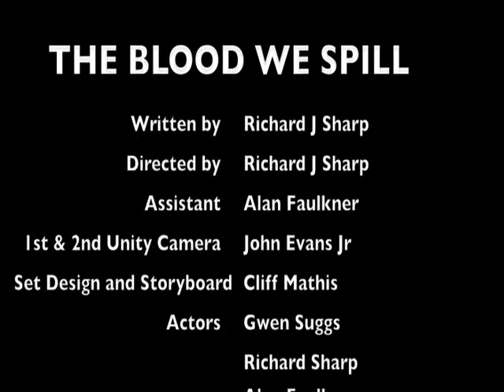The Blood We Spill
Dramatic Thriller